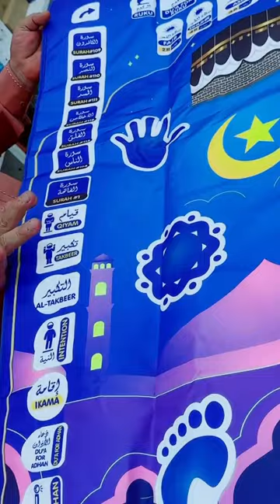Prayer Mat For Kids | Digital Prayer Mat For Kids | Dubai